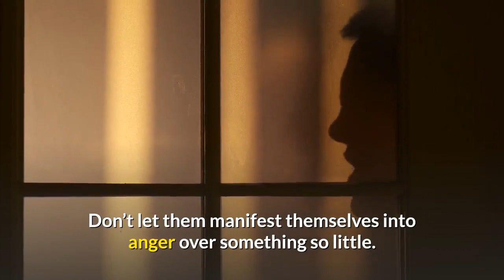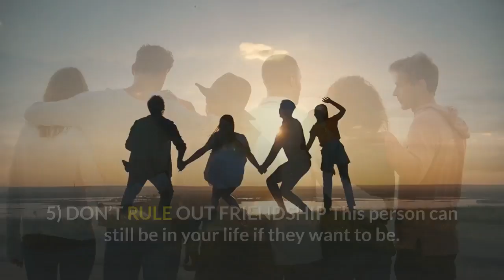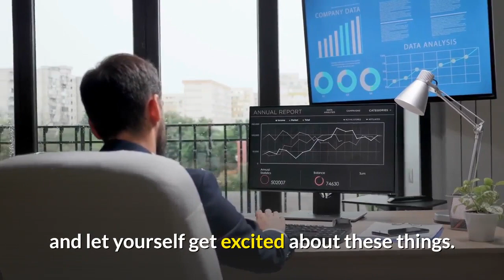Struggling with REJECTION. (How to Overcome Rejection with Ease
Are you struggling with Rejection, In this Video, you will learn about how to handle Rejection